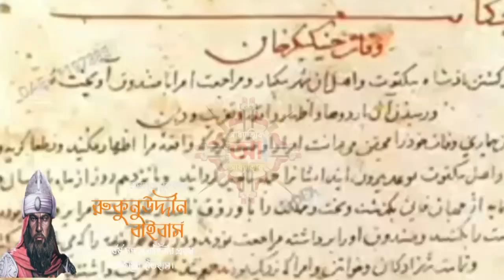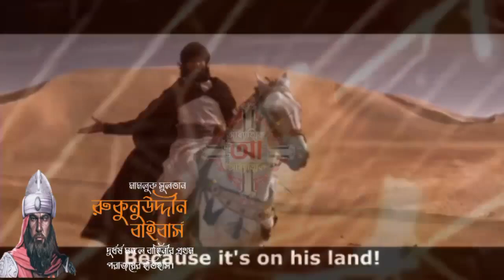মামলুক সুলতান রুকুনুউদ্দীন বাইবার্স মঙ্গল বাহিনীর প্রথম পরাজয়ের ইতিহাস।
মামলুক সুলতান রুকুনুউদ্দীন বাইবার্স মঙ্গল বাহিনীর প্রথম পরাজয়ের ইতিহাস History of the First Defeat of the Mamluk Sultan Rukunuddin Baibars Mangal Army

রুকনুদ্দিন বাইবার্স শুধু একটি নাম নয়, একটি ইতিহাস। মিসরের সুলতান সালাউদ্দীন আইয়ুবীর কথা জানলেও সুলতান রুকুনদ্দিন বাইবার্সের বীরত্বপূর্ণ জীবনী অনেকেরই অজানা। রুকনুদ্দিন বাইবার্স ১৯ জুলাই ১২২৩ সালে কিপচাক উপত্যকার (বর্তমান কাজাখস্তান) কুমান গোত্রে জন্মগ্রহণ করেন। কিপচাক উপত্যকায় যাযাবর সম্প্রদায়ের লোকজন বসবাস করত। তারা ছিল কর্মঠ, নিষ্ঠাবান ও তেজস্বী। তাই দেহরক্ষী হিসেবে কিপচাক উপত্যকা থেকে দাস কিনে আনতেন সে সময়কার রাজারা। যাদের কিনে প্রশিক্ষণ দিতেন তাদের সবাই মামলুক। মামলুক যোদ্ধারা সবকিছুতে পারদর্শী ছিলেন। তাদের তলোয়ার চালানো ছিল অন্য সবার থেকে আলাদা।

Ruknuddin Bybers is not just a name but a history.  Many people know about Sultan Salahuddin Ayyubi of Egypt, but the heroic biography of Sultan Rukunuddin Baibars is unknown to many.  Ruknuddin Baibers was born on 19 July 1223 in the Kuman tribe of the Kipchak Valley (now Kazakhstan).  Nomadic people lived in Kipchak Valley.  They were hard working, devoted and brilliant.  So the kings of that time used to buy slaves from Kipchak valley as bodyguards.  All those whom he bought and trained were Mamluks.  Mamluk warriors excelled in everything.  Their swordsmanship was different from everyone else's.

মামলুক সাম্রাজ্যের ইতিহাস History of the Mamluk Empireমামলুক সুলতানMamluk Sultanমামলুক সুলতান রুকনুদ্দিন বাইবার্সMamluk Sultan Ruknuddin Baibers সুলতান রুকনুদ্দিন বাইবার্সSultan Ruknuddin Bybersআইনে জালু তের যুদ্ধ The war of falsehood in the lawআইনে জালু তের ঘটনা আইনে জালুতের ঘটনাThe case of violation of lawরুকুনুউদ্দীন বাইবার্সর ইতিহাস History of Rukunuddin মঙ্গল দের সাথে যুদ্ধ করেছিলেন কেWho fought with Mars?মামলুক সুলতান রুকুনুউদ্দীন বাইবার্স মঙ্গল বাহিনীর প্রথম পরাজয়ের ইতিহাস History of the First Defeat of the Mamluk Sultan Rukunuddin Baibars Mangal Armyমঙ্গল বাহিনীর প্রথম পরাজয়ের ইতিহাস History of the First Defeat of the Mars Forceআইনে জালুতের যুদ্ধ  কোথায় ঘটে Where does the Battle of Jalut take place in the law?Islamic video banglaরুকুনুউদ্দীন বাইবার্স ইতিহাস বাংলা Rukunuddin Baibers History of Bengalইসলামিক ভিডিও বাংলা Baibarsa